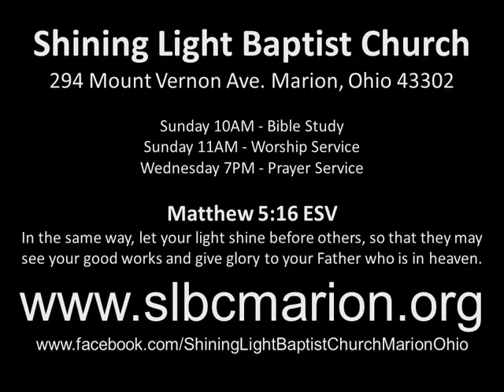Shining Light Baptist Church Spiritual Test 221016